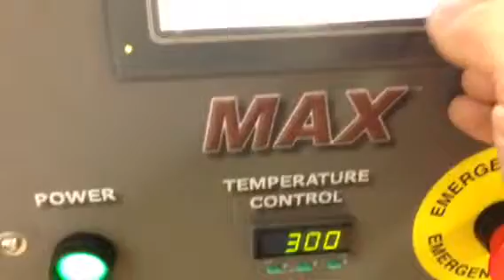2006 Sharp Packaging MAX IP Bagger Printer